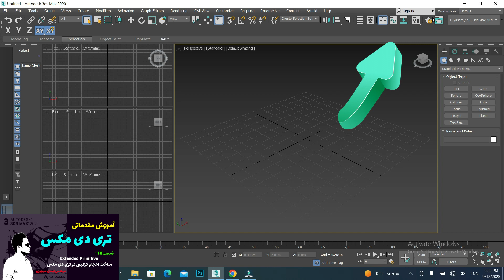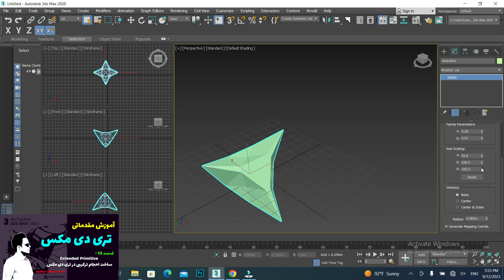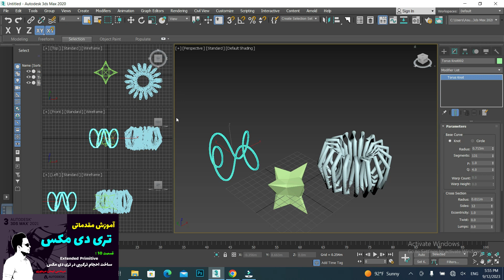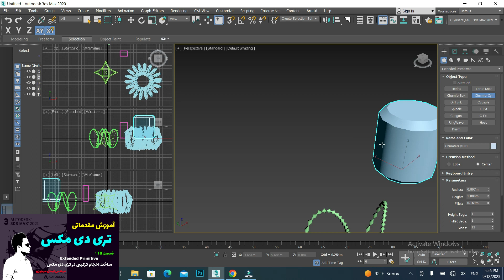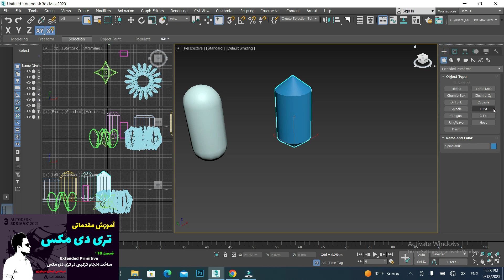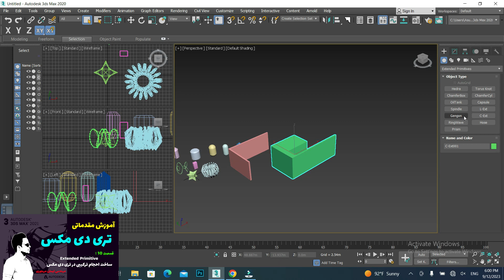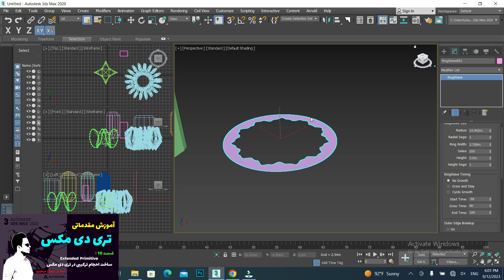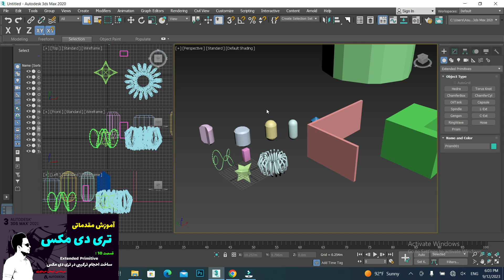آموزش تری دی مکس/آموزش تری دی مکس مقدماتی/قسمت 10/ساخت احجام ترکیبی در تری دی مکس/extended primitive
سلام عرض ادب و احترام ایمان مهجوری هستم کارشناس ارشد معماری که مدرس نرم افزارهای معماری و مدرس دانشگاه هستم ، امروز میخواستم قسمت دهم از آموزش تری دی مکس مقدماتی که  نحوه ساخت احجام ترکیبی و اشکال گسترش یافته در تری دی مکس  را به شما عزیزان آموزش بدهم  که بسیار نکات خوبی در این آموزش می باشد امیدوارم که براتون مفید باشه .

3ds max
آموزش مقدماتی تری دی مکس
اموزش تری دی مکس
آموزش تری دی مکس از صفر تا صد
اموزش کامل تری دی مکس
آموزش جامع تری دی مکس
3d max
نرم افزارهای معماری
3ds max tutorial
سه بعدی
آموزش مکس
آموزش رایگان صفر تا صد تری دی مکس
آموزش تری دی مکس معماری
آموزش مدلسازی در تری دی مکس
3ds max 2022
طراحی معماری
اموزش کامل تری دی مکس مبتدی تا پیشرفته
آموزش تری دی مکس مشایخی
معماری
آموزش تری دی مکس یونس بنا
آموزش تری دی مکس محمد یزدی راد
آموزش تری دی مکس ایمان مهجوری
ایمان مهجوری
آموزش 3dmax
آموزش 3ds max
آموزش رایگان
آموزش معماری
آموزش مدلسازی
آموزش مدلسازی تری دی مکس
آموزش مدلسازی نما رومی
نما رومی
آموزش طراحی با تری دی مکس